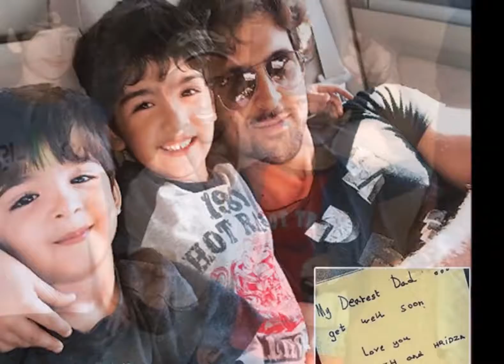ऐसे स्पेंड करते हैं ऋतिक अपने वीकेंड्स, बच्चों को पसंद हैं एडवेंचर स्पोर्ट्स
वो सिंगल फादर हैं और अपने बेटों की हर जरूरत का ख्याल अकेले ही रख रहे हैं। यह कहना गलत नहीं होगा कि 43 वर्षीय ऋतिक रोशन की पूरी दुनिया उनके दोनो बेटों रेहान(11) और रिदान(9) के इर्द-गिर्द घूमती है। अगर आप ऋतिक की जिंदगी को करीब से देखेंगे तो पाएंगे कि जब भी पैरेंटिंग ड्यूटीज की बात आती है तो ऋतिक हमेशा सबसे आगे रहते हैं। खैर, इस महीने के अंत तक वो फिर से अपने बेटों के साथ वेकेशन पर जाने वाले हैं। उन्होंने अपनी आने वाली फिल्मों के शूटिंग शेड्यूल्स को भी इसी हिसाब से तय किया।

दोनों बेटों को पसंद है एडवेंचर स्पोर्ट्स
ऋतिक के करीबी दोस्त ने बताया है, ‘ऋतिक के वीकेंड्स बहुत नॉर्मल होते हैं। वीकेंड्स पर या तो वे अपने बेटों के लिए कुकिंग करते हैं या फिर उन्हें लेकर कोई मूवी देखने का प्लान बनाते हैं। इन शॉर्ट इट्स ऑल अबाउट द ब्वॉयज। इसके अलावा जब उन्होंने 2018 के लिए कैलेंडर प्लान किया तो उन्होंने सबसे पहले उसमें बच्चों के साथ दो-तीन वैकेशन मार्क कर लिए। वो अकसर आउटडोर टूर पर साइक्लिंग, सर्फिंग या फिर रॉक क्लाइबिंग के प्लान बनाते हैं और ऐसा इसलिए क्योंकि दोनों बेटों को एडवेंचर स्पोर्ट्स पसंद है।

एक दूसरे की कंपनी को एन्जॉय करते हैं
ऋतिक का कहना है, ‘मुझे रेहान और रिदान के साथ ज्यादा वक्त गुजारने का मौका नहीं मिल पाता पर जब भी मिलता है मैं उनके साथ एन्जॉय करने निकल पड़ता हूं। जब हम तीनों साथ होते हैं तो बाप-बेटे की तरह नहीं होते, बल्कि तीन अलग-अलग शख्स के तौर पर होते हैं जो एक दूसरे की कंपनी को एन्जॉय करते हैं। मेरे बेटों में कुछ कैरेक्टर गॉड गिफ्टेड हैं, जिन्हें मैं पसंद करता हूं।’

बच्चों की पसंद के मुताबिक है अपार्टमेंट
ऋतिक का जुहू वाला सी-फेसिंग अपार्टमेंट बिल्कुल वैसा ही है, जैसा उनके बच्चों को चाहिए। मतलब जैसे-जैसे वो बड़े होते जा रहे हैं, घर उनकी जरूरतों के हिसाब से बदलता जा रहा है। चाहे वो प्ले एिरया हो या रीक्रिएशन एरिया जहां वो अपनी मर्जी के टीवी शोज और फिल्में देखते हैं। सब कुछ उनकी पसंद से ही तैयार किया गया है।